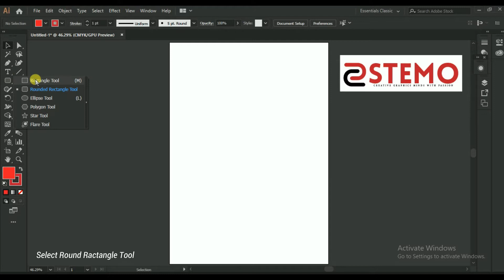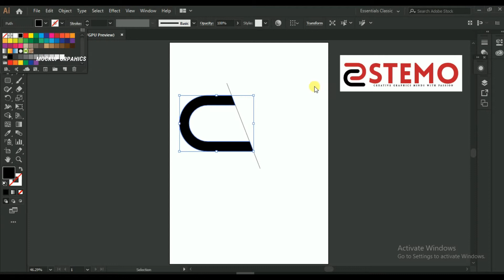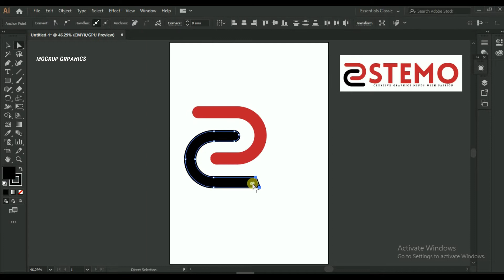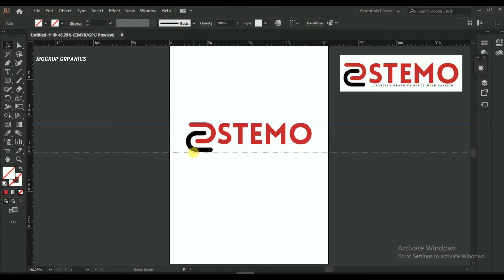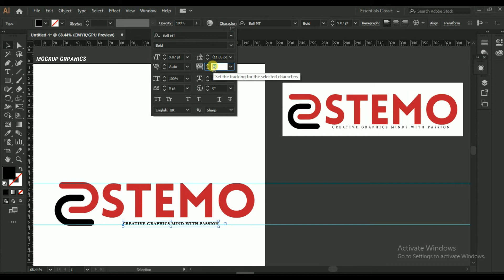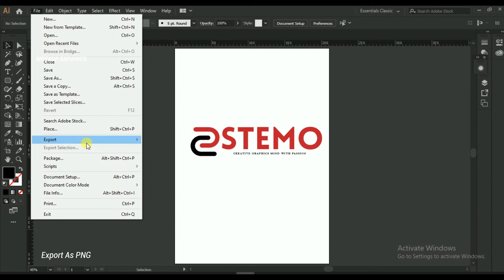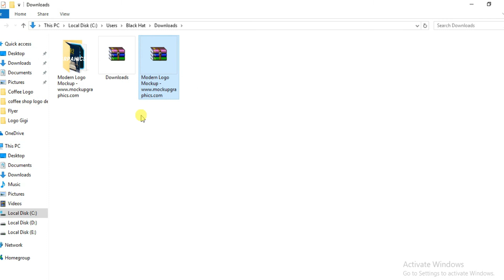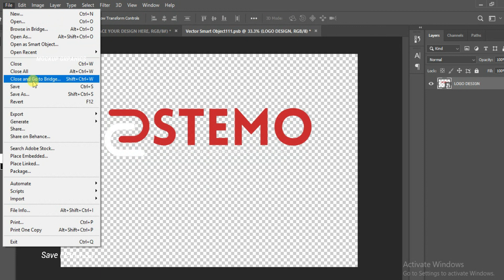Tutorial On Logo Design In Illustrator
Tutorial On Logo Design In Illustrator. Mockup graphics also create other logo design tutorials for you. You can learn complete graphics designing and also can design logo design, business card design, flyer designs, poster design, t-shirt design, and much more. We also create tutorials about other business card designs in photoshop like Tutorial On Logo Design In Illustrator, logo design in illustrator, how to design a logo in illustrator, infinity logo design, and much more.

All graphics resources used in this video are freely available on the internet. And fuel your creativity.